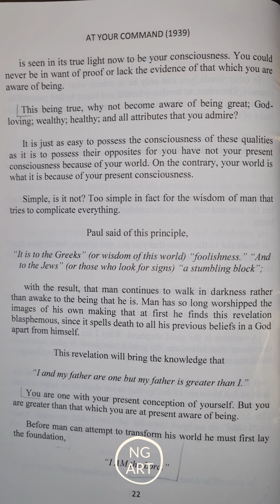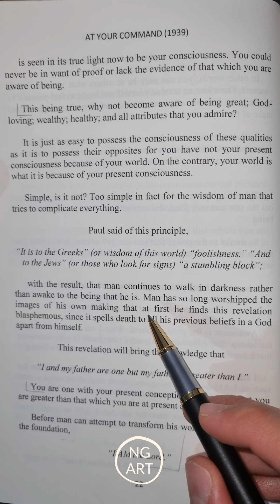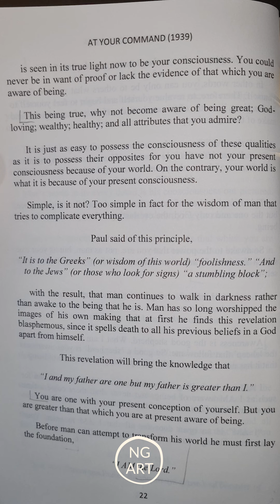Neville Goddard Your REALITY is What Your Are CONSICOUS Right now!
Explaining Your REALITY is You PUSHED OUT